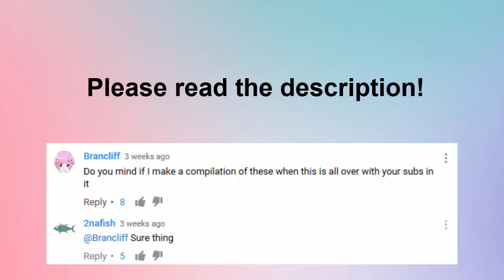Elsword - All ENG Subtitled El★Star Relays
I DO NOT SPEAK KOREAN.

I got permission from 2nafish to put his subtiitles in video form. Considering his comments get pinned by the ElsKR YouTube channel itself, clearly there's a demand for it. Still, I think its better to have the subs on the video itself, so you don't have to keep scrolling up and down to experience the video and the script at the same time. (plusicanfarmviewswiththislol)

While I mostly used 2nafish's subtitles, I sometimes used other sources if the line he gave felt off. I may have also changed the inflection and delivery of some lines to seem more "human" rather than a direct/literal translation.